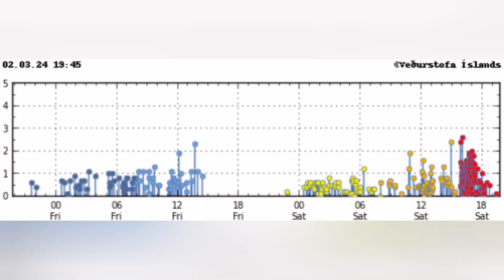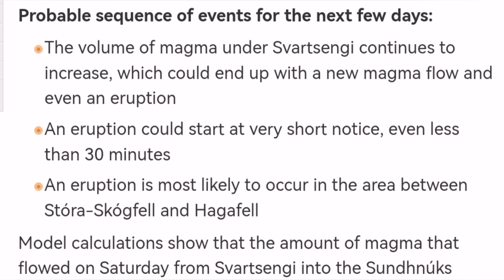Lava May Flow Without Eruption,Iceland Svartsengi Volcanic System,Sundhnúka Hagafell Fissure Volcano